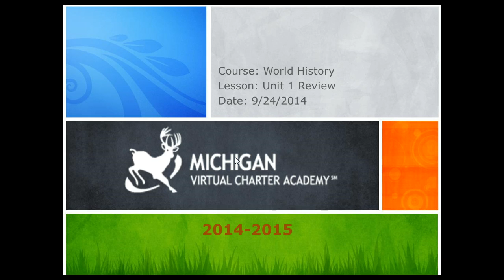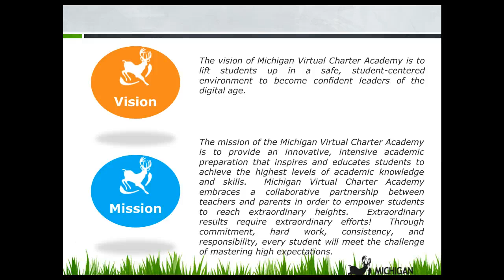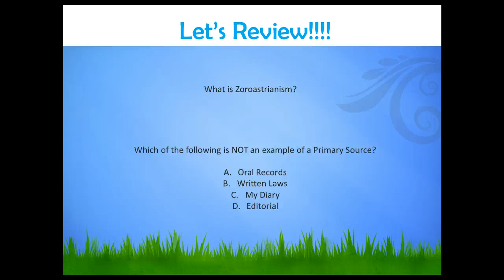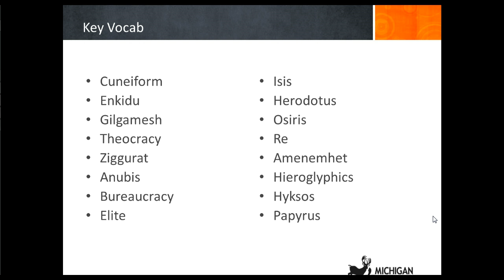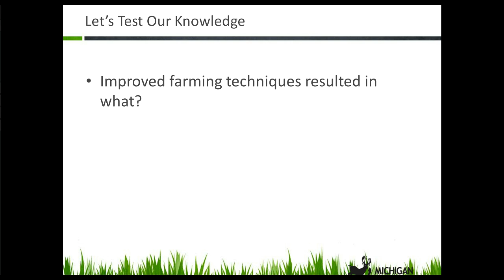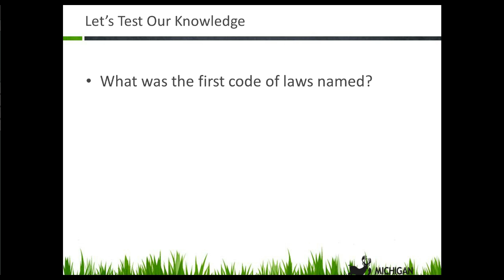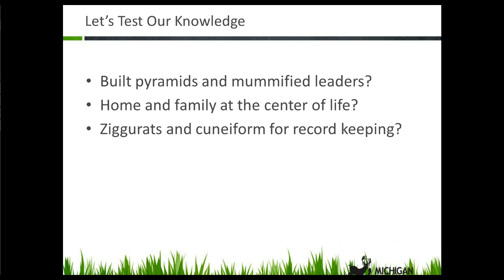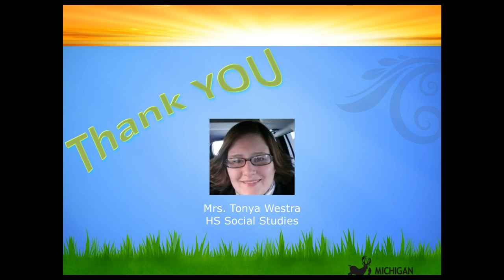Unit 1 Review-World History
MVCA Review for World History A Unit 1